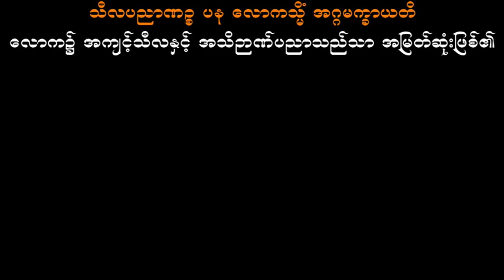ရန်သူအကြိုက်လိုက်မှာလား သစ္စာရွှေစည်ဆရာတော် အရှင်ဉတ္တမ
ရန်သူအကြိုက်လိုက်မှာလား